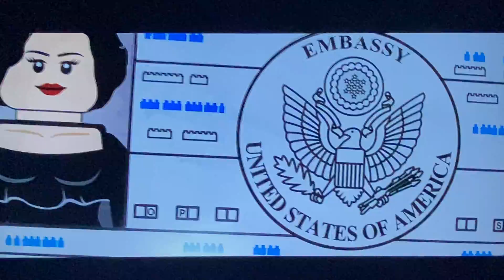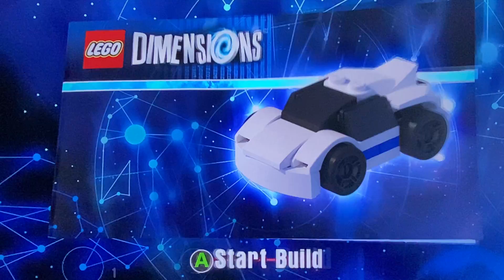LEGO Dimensions Walkthrough - Part 19 - Mission Impossible! 1/2!